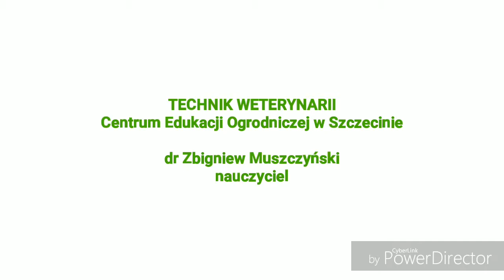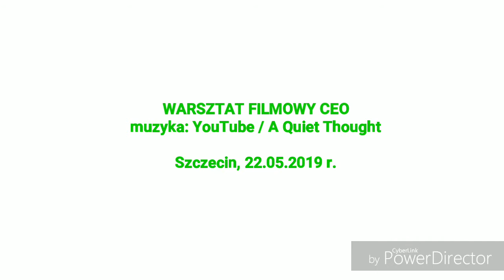Technik weterynarii - pracownia - dr Z. Muszczyński [22.05.19]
MOJA SZKOŁA MA KLASĘ - tworzymy MIASTO i WIEŚ. Kampania promocyjna Centrum Edukacji Ogrodniczej w Szczecinie. Więcej

Realizacja:
Warsztat Filmowy CEO

2019 r.